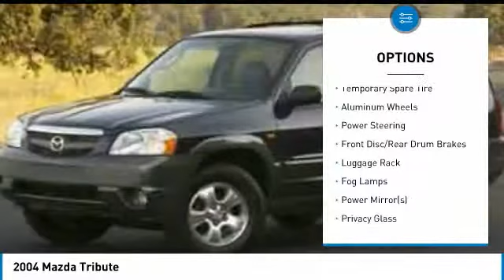2004 Mazda Tribute B19361C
2004 MAZDA TRIBUTE D'Iberville, MS
Stock# B19361C

Galleria BMW
11282 Mandal Pkwy

Glacier Silver Metallic 2004 Mazda Tribute LX FWD 4-Speed Automatic with Overdrive 3.0L V6 SMPI DOHC 3.0L V6 SMPI DOHC.